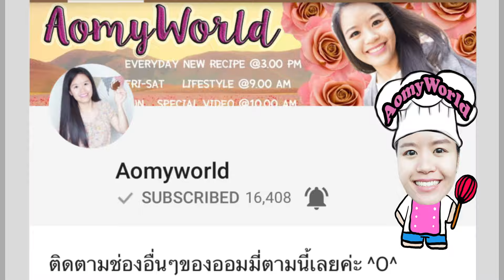Asian Street Food | หมูสับผัดตะไคร้ เผ็ดร้อนแรง อร่อยมาก | ออมมี่ เข้าครัว | AomyWorld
แจกสูตร หมูคั่วตะไคร้ เมนูเด็ดใครๆก็ยกนิ้วให้👍👍👍  | QUICK & EASY Spicy Stir fry Pork with Lemongrass Recipe | เมนูแซ่บประจำวันนี้ | สอนทำขนม สอนทำอาชีพ ทำอาหารง่ายๆ | ออมมี่ เข้าครัว | AomyWorld

Ground Pork หมูสับ 200 g / กรัม
Soy Sauce ซีอิ๊วขาว  1  TBSP / ช้อนโต๊ะ
Kaffir Lime Leaves ใบมะกรูด 3 g / กรัม
Lemongrass ตะไคร้ 50  g / กรัม
Oil น้ำมัน 1  tsp / ช้อนชา
Palm Sugar น้ำตาลปี๊บ  1  tsp / ช้อนชา
Goat Pepper พริกชี้ฟ้า 10 g / กรัม
Shrimp Paste กะปิ 1/2   tsp / ช้อนชา
Fish Sauce น้ำปลา 1/2 TBSP / ช้อนโต๊ะ